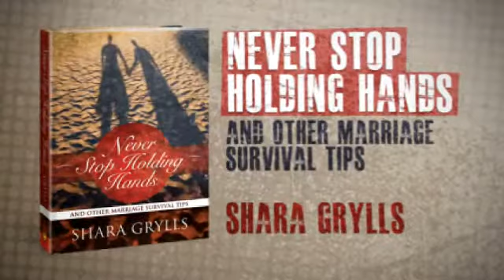TO MY SONS - Bear Grylls